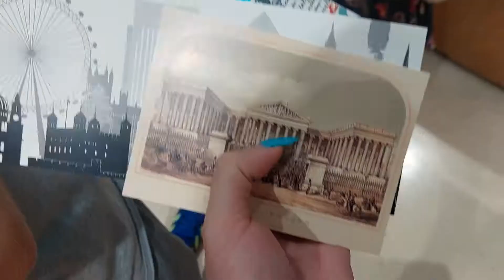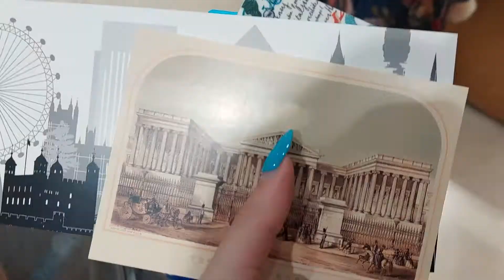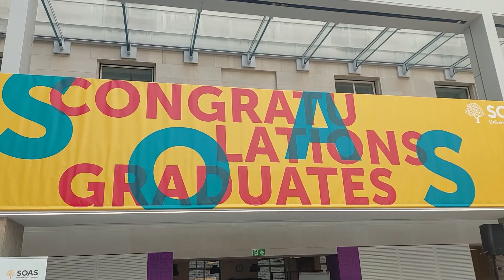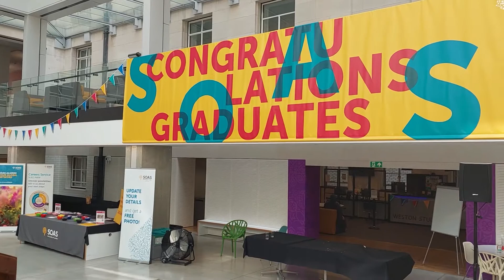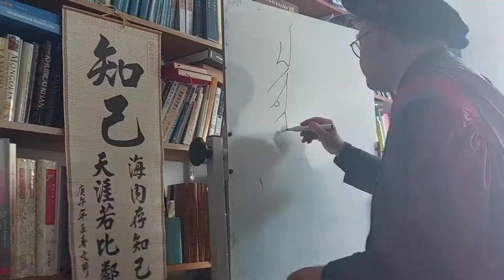VLOG 92: ΜΕΘΥΣΑ σε ΑΠΟΦΟΙΤΗΣΗ στο ΛΟΝΔΙΝΟ και Είδα τα ΕΛΓΙΝΕΙΑ ΜΑΡΜΑΡΑ🍾// Summer Entry no.3 London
ΣΗΜΕΡΑ: Βρέθηκα πιωμένη σε αποφοίτηση στο Λονδίνο! Καλή φασούλα!

Και ένα LIKE.
Αν θες.
Αυτά.
Bye.❤️